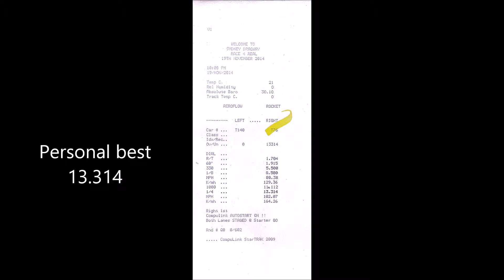Audi A5 3.0 TDI Stage 2+ Quarter mile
19-11-14 WSID